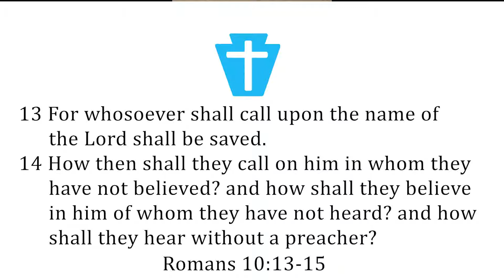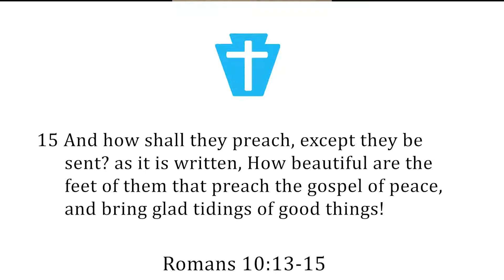9/10/20- EQD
Pastor Tom takes us through a time of devotion this morning.  Here we go!